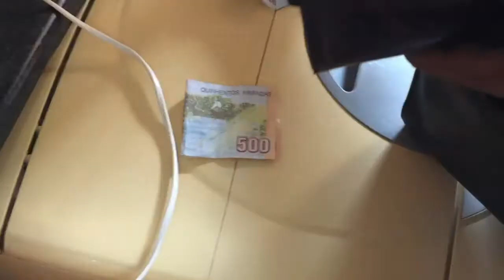UM DIA COMIGO + FAMÍLIA